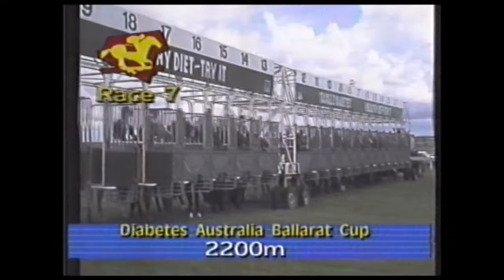1992 BTC Ballarat Cup _ Ahora ( NZ )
1992 BTC Ballarat Cup _ Ahora ( NZ )  18/11/92
( P Mertens / S Ellis )

See